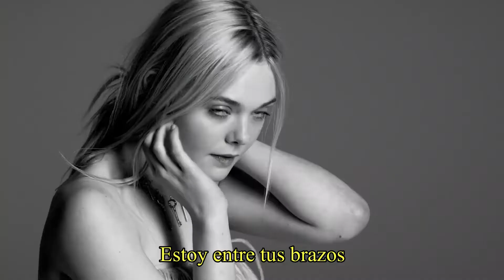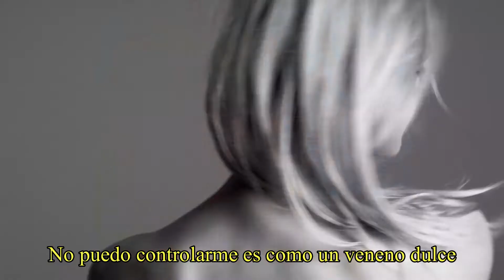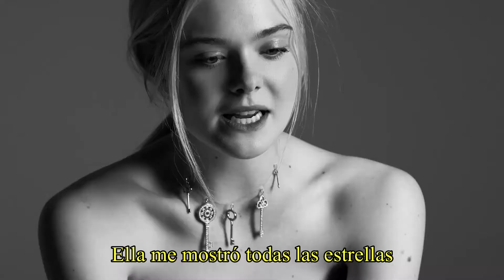🍂▪️ Elle Fanning ▪️🍂 (🎙️Oh, My God🎧)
Elle Fanning
Elle Fanning sexy lesbian kiss
Elle Fanning singing dancing scene
Elle Fanning butt ass boobs naked
Elle Fanning moments gay lesbian
Elle Fanning sexual tension
Elle Fanning sub español
Elle Fanning trailer 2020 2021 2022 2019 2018
Elle Fanning
Lesbian massage
Lesbian trailer movie top new
Lesbian moments sexual tension
Lesbian german french swiss
Lesbian korean italian russian
Lesbian tik toks
Lesbian vlog
Lesbian love story
Sapphicgirl
Sapphicgirl ur so gay
Sapphic girl Lesbian short film
Lesbian challenge cute kiss
Multilesbian
Multifemale
Asmr lesbico
series lésbicas netflix 2020
lesbianas calientes
una chica besa a otra chica
juliantina
kpop girls sexual tesion
ماساژلزبین
pretty woman remix
god is a woman ethereal
real lesbian